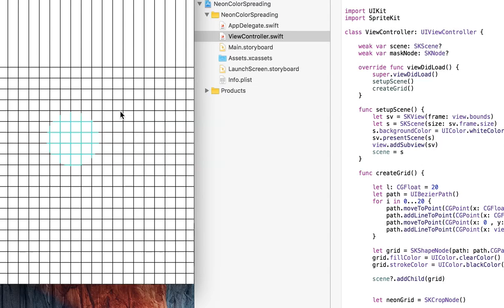Today's iOS sample no.1305 neon color spreading